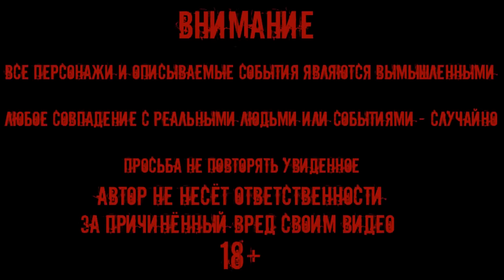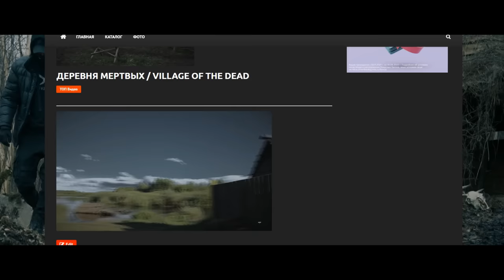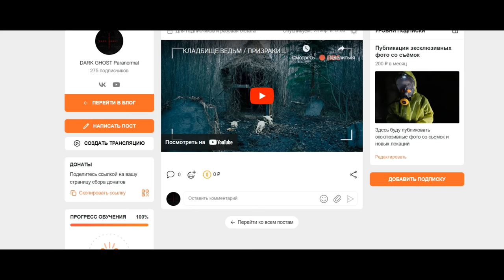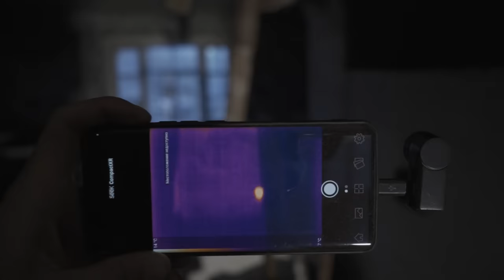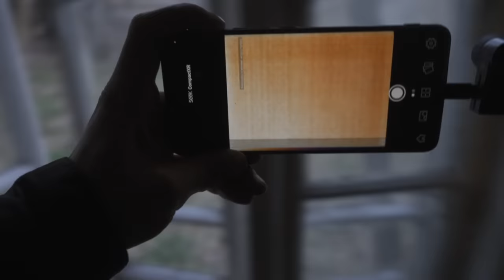САМЫЙ СТРАШНЫЙ ДОМ С ЗЛЫМ ПРИЗРАКОМ